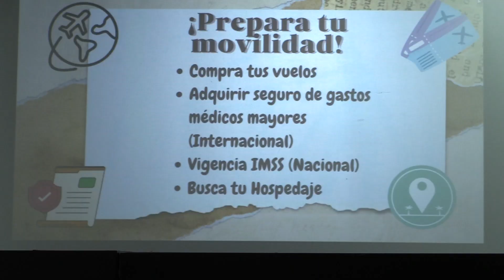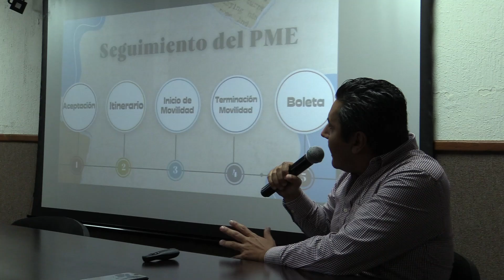Presenta la UAS Sesión de Despedida para orientar a los jóvenes que realizarán Movilidad Estudiantil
La Universidad Autónoma de Sinaloa (UAS), a través de la Dirección General de Vinculación y Relaciones Internacionales (DGVRI), presentó a estudiantes y padres de familia la Sesión de Despedida 2024-2 del Programa de Movilidad Estudiantil, esto en la idea de orientar a los jóvenes que están próximos a salir de intercambio a otra institución educativa nacional, o incluso internacional.